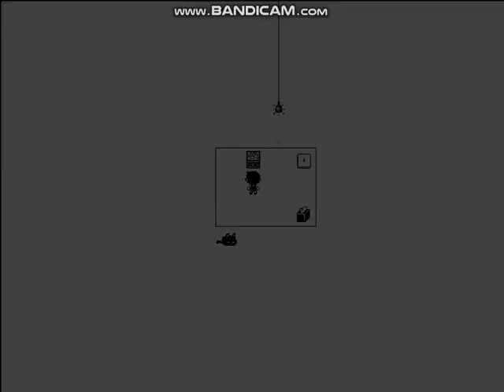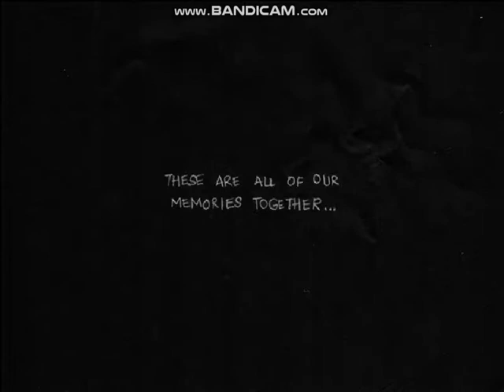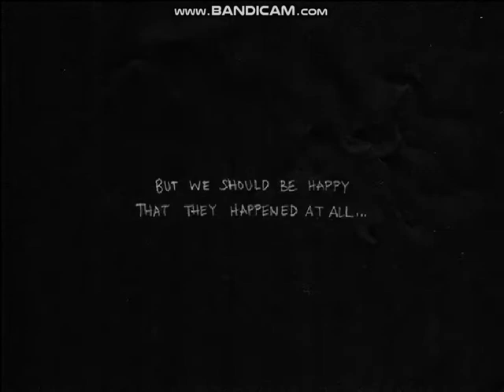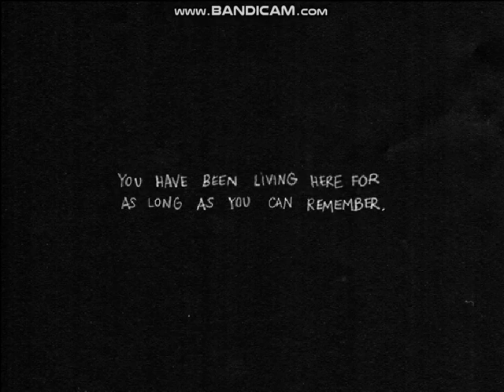Colorful horror game | OMORI #1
(20$)
Available on Android:
(Free)

(There is a website for get this game for free don't tell anyone it's our little secret)